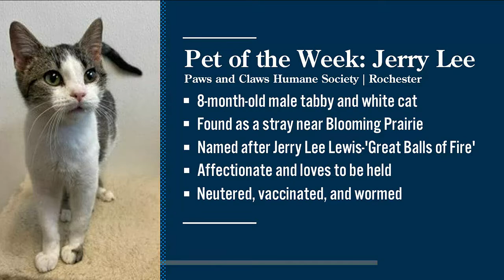Pet of the Week: Jerry Lee